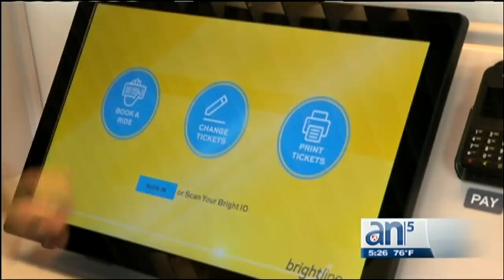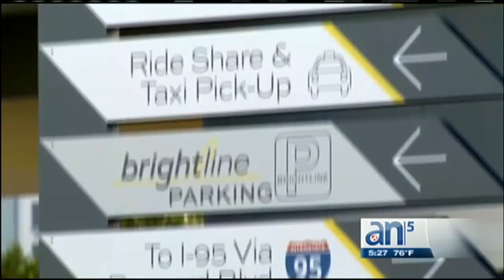El sistema de trenes BRIGHLINE comienza sus operaciones en la fase Ft.Lauderdale y Palm Beach